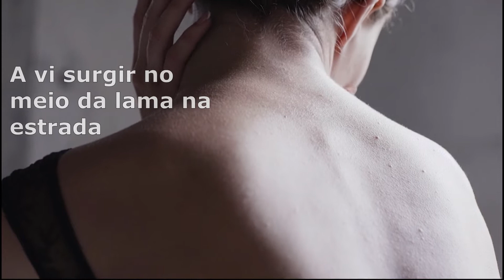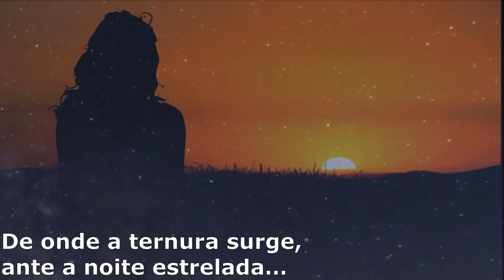Terna Ternura - Ema Machado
Poema Visual declamado por Ema Machado
Música de fundo por Fábio Francisco

Terna, Ternura…

É, é sempre ela

Fada linda, aqui faz morada

Brinca de esconder

Límpida, banha-se em minhas lágrimas

Por vezes, de rir quase me mata

A vi surgir no meio da lama na estrada

No riso traquina de uma criança levada

No olhar de bondade de uma anciã

Ela se traveste, quando é pura poesia

Mostra-se nas flores, no sol que as irradia

Na beleza da manhã

No gorjeio dos pássaros, quando claridade faz folia

E na fuga do dia, quando a tarde enamorada

Morre de amor, mesmo estando sã

Desmonta-se no horizonte, na encosta assombreada

De onde a ternura surge, ante a noite estrelada…

A ternura não passa, agora mesmo, a mim sorri

Contemplava o tempo que passou

Lembrava o que vivi

Olho, sonhos que não se perderam

Pulsões a me elevar

A ternura, mostra-me tudo que amei

Juro! Consigo enxergar...

Visto-me de alegria e deixo sempre

Poesia ou ternura? Não importa

Deixo em mim, habitar...